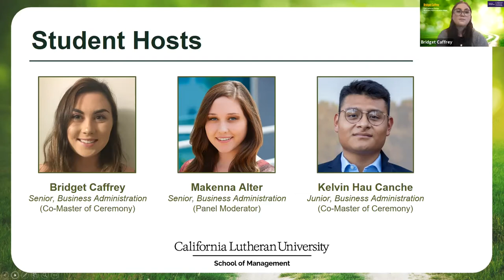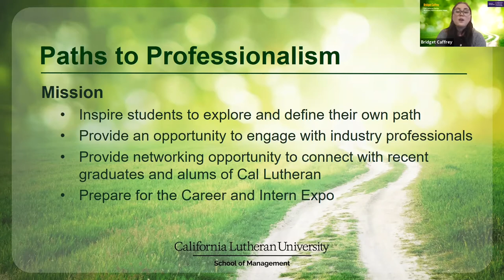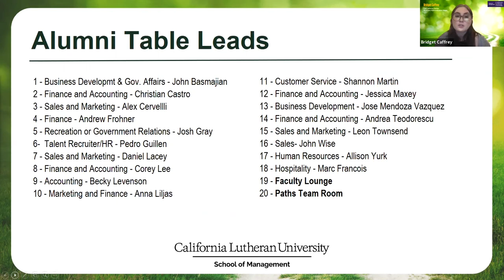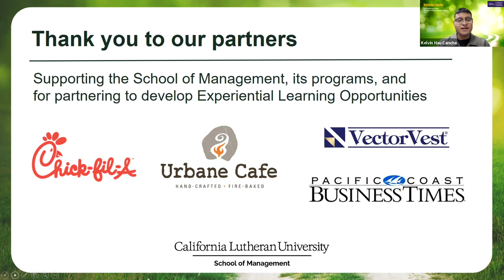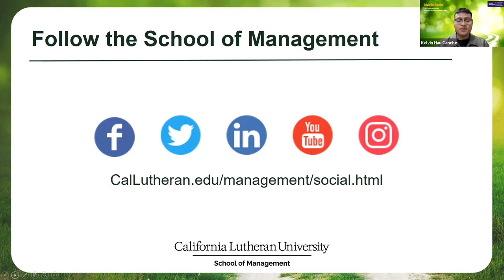CLU | Paths to Professionalism 2021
The Paths to Professionalism event has been a School of Business/Management (SOM) event for several decades. The event is held in the Spring term and brings together 3 industry panelists who share their career insights on successes and challenges in defining a career path. This year, close to 100 students participated. The event featured conversations with guest panelists Marc Francois '09 (VP of Development, SeaGlass Hospitality), Rob Machado (President and COO, Mars City Design and former Head of Strategy for Disney Theme Parks), Gabriela Ramirez '11 (Senior Accountant, PBS Biotech). The panel was masterfully moderated by School of Management Business Administration student Makenna Alter who, together with business students Bridget Caffrey and Kelvin Hau Canche led the design, planning, and execution of the event.  The interview-style conversations were followed by table discussions hosted by recent School of Management alumni who generously gave their time to help students with their questions about career preparation between industry needs and their own passions.

To learn more about our School of Management programs, please